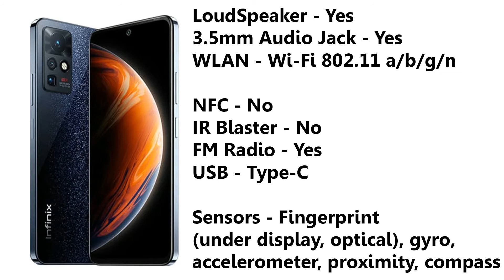Infinix Zero X Specifications | Mobile Specifications | Latest Mobile FAQ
Infinix Zero X is introduced with 6.67 inches AMOLED display. It comes with aspect ratio of 20:9 and provides a resolution of 1080 x 2400 pixels with  395 ppi density. Phone is powered by Mediatek Helio G95 which sits over Octa-core Processor. There is Mali-G76 MC4 GPU on this phone for great gaming experience.
Phone comes with 8GB of RAM and 128GB of internal storage which can be further expanded.
In the camera department, it packs 3 camera sensors at the back and 1 at the front. It comes with 64 MP, f/1.9, (wide), PDAF, OIS + 8 MP, f/3.4, 125mm (periscope telephoto), PDAF, 5x optical zoom, OIS + 8 MP, f/2.3, 13mm, 120˚ (ultrawide), 1/4.0", 1.12µm, AF at the back while comes with 16 MP, (wide) at the front.
There is 4500 mAh battery that supports 45W fast charging. Phone does comes in Nebula Black, Starry Silver color options.